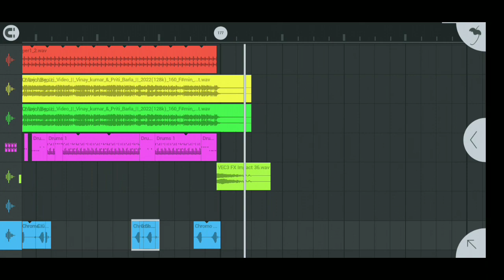O Sajni Re Nagpuri Flm Project 2022 || Top Remix Flm Beat 2022 || Hard Remix Bass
O Sajni Re Nagpuri Song
O Sajni Re Nagpuri Flm Beat

Video Mai Passward Hai

Remix Bay Dj Aliram AND DJ Shashim